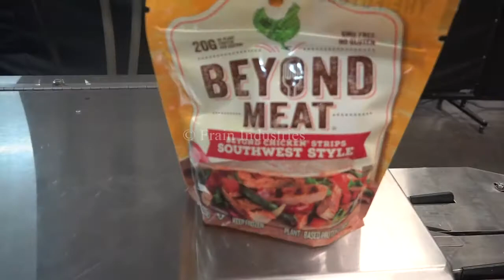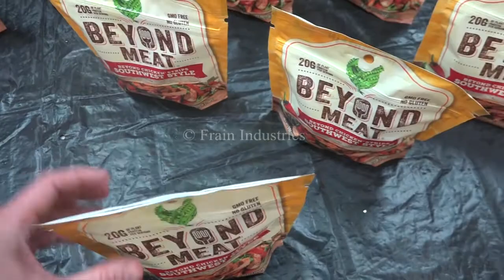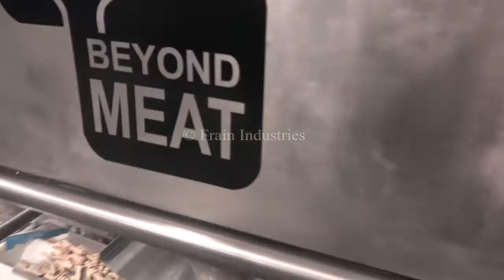Ohlson Semi-Auto Preformed Bag Filling and Sealing Line Demonstration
Ohlson, complete integrated, semi-automatic, pre-formed bag feeding, combination weigh scale filling and band sealing line rated from 5 to 20 bags per minute - depending on materials, application and operator dexterity. Equipped with stainless steel 10ft³ product hopper and vibratory feeder, Nedco Model Ultralift stainless steel bucket elevator with (70) polycarbonate product buckets, 6½" long, 12" wide, 3½" deep set on 6" centers, 141" discharge height with FMC Sytron power pulse controller and both have plexiglass guarding. Ohlson Model MHW-CW10 stainless steel, 10 head rotary combination weigh scale system rated from 10 to 80 weighments per minute, weigh cell range of 10 to 3000 grams, maximum volumes of 1,300ml with accuries +/- 0.1 grams. Microprocessor controller with remote TFT color touch pad controls, Doboy Model CBS-M inline band sealer with 2 sets of 5/8" heat sealing and 1 set of cooling bars, tilt head, 1" wide metal bands with flip up safety cover. Control panel has heater 1 and 2 temperature controllers and on / off heat switches. Mounted on height adjustable base frame with 9½" wide x 90" long product conveyor.

OAD: 106" L x 72" W x 121" H Filling System
             90" L x 45" W x   75" H Bag Sealer